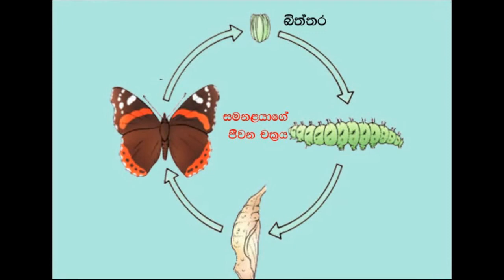Life Cycle of the Butterfly | Samanalayage Jeewana Chakraya | Grade 5 Scholarship | Punchiththo